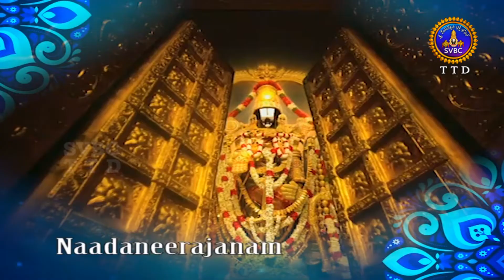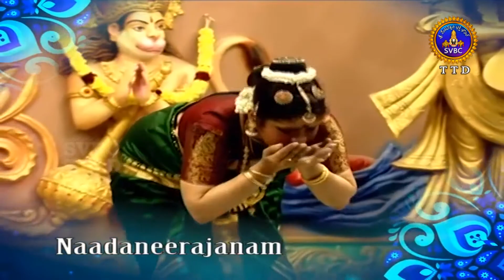నాదనీరాజనం | Nadhaneerajanam | 03-07-2021| SVBC TTD